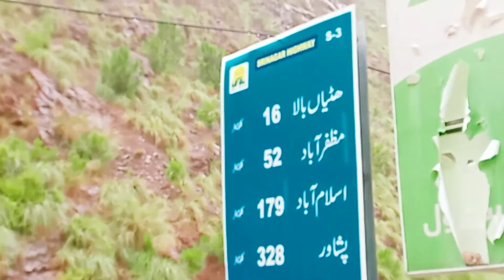بارش اور پکوڑے| enjoy raining with pokara|heavy raining |tasty pokara |beautiful view kasmir